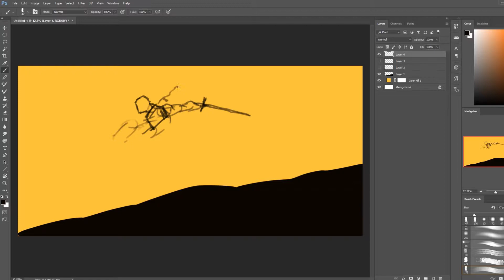Six Wings - Speedpainting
30 min Speedpainting